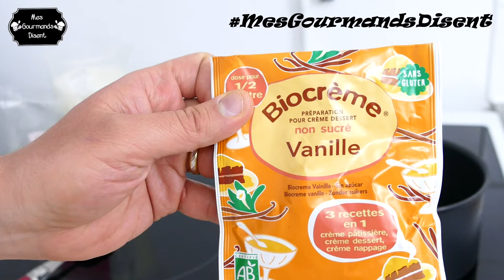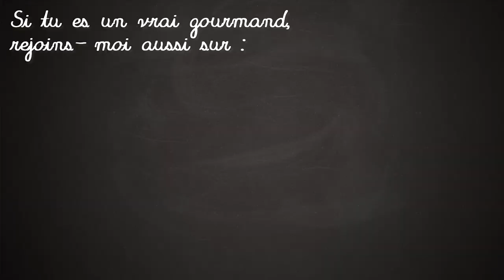Mes tagliatelles carbonara - Version dessert - Recette inédite et délicieuse (créateur)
Hey bienvenue à toi dans ma communauté de Gourmands !
Ici peu importe tes goûts, tu devrais pouvoir trouver ton bonheur !
Recettes salées, sucrées , végétariennes , sans gluten , sans sucre etc...

La recette d'aujourd'hui c'est : ma version revisitée en dessert des célèbres pâtes à la carbonara !

Voici tout d'abord la liste des ingrédients nécessaires :

Pour 4 personnes environ :

Pour la crème à la vanille :

. :. 1 sachet bio crème à la vanille
. :. 1 à 2 c à s de sucre
. :. 75 cl de lait entier ou ½ écrémé

Pour la gelée de framboise :

. :. 500 g de framboises surgelées
. :. Sucre en poudre selon comment vous préférez la framboises

Pour la pâte à pâtes fraîches :

. :. 200 g de semoule de blé dur (possible avec de la farine)
. :. 2 œufs bien frais
. :. Du cacao en poudre
. :. Du sucre en poudre

Et voici les étapes de la recette que vous pourrez imprimer :

. :. Commencez par préparer votre crème à la vanille comme indiqué sur le sachet, vous pouvez également faire une recette de crème vanille maison (moi je manquai de temps et d'ingrédients)
. :. Laissez la refroidir puis mettez là au frigo
. :. Pour la gelée à la framboises, commencez par faire dégeler vos framboises
. :. Ensuite mixez les avec le sucre, puis enfin si vous en possédez un , passez votre coulis au tamis pour éliminer tous les grains
. :. Prenez 250 ml (25 cl) de votre coulis et faites chauffer à feux moyen
. :. Pendant ce temps faites trempez vos feuilles de gélatines dans l'eau froide
. :. Avant d'atteindre l’ébullition , coupez la cuisson, essorez délicatement vos feuilles de gélatines et rajoutez les dans la casseroles et mélangez délicatement
. :. Transvasez votre préparation dans un récipient long pour obtenir une couche assez fine de gelée, ça sera plus simple pour tailler des petits dés de lardons dedans
. :. Laissez refroidir , puis mettez au réfrigérateur pendant 2-3heures
. :. Main vous pouvez vous occupez de votre pâte à tagliatelles
. :. Battez vos deux œufs et mettez dans votre bol, ajoutez les 200 g de semoule de blé dur, puis 2-3 cuillères à soupe de cacao et 3 à 4 cuillères à soupes de sucre pour adoucir le côté amer du cacao,
. :. Mélangez le tout jusqu'à obtenir une pâte bien homogène et assez souple (qui ne s’effrite pas)
. :. Recouvrez de film alimentaire et mettre au frais pendant 1h
. :. Au bout d'une heure sortez votre pâte et utilisez un peu de farine pour la travailler et ensuite passez là dans votre machine à pâtes (à défaut étalez là avec un rouleau à pâtisserie), jusqu'à ce que l'épaisseur ai atteint 2 millimètres
. :.Déposez vos pâtes sur un étendoir à pâtes (ou à linge bien propre)
. :. Puis repassez les toutes avec votre machine à pâtes dans le format tagliatelles (à défaut coupez minutieusement au couteau)
. :. Remettez les sur votre étendoir
. :. Dans une casserole faites chauffer du lait avec un peu de sucre et plongez vos tagliatelles pendant 5 minutes en remuant régulièrement,
. :. Passez dans une passoire et rincez les à l'eau froide, puis mettez les au frais
. :. Plus vous laisserez reposer l'ensemble de vos éléments , meilleur en sera le goût, donc si vous reproduisez cette recette préparez là bien en avance !
. :. Pour le dressage c'est très simple évidemment, on commence par les pâtes, puis la sauce crème vanille et enfin les petits lardons de framboises si-je puis dire et pour finir râpez du chocolat blanc sur le dessus pour faire l'imitation du parmesan râpé !

Voilà, n'oubliez pas que si vous testez cette recette j'attends vos photos et vos avis !!
Allez hop aux fourneaux, et régalez-vous bien !! :)

~ Regarde la vidéo en Full HD 1080p, ce sera plus agréable ! ~
► .:. Montage vidéo fait avec Sony Vegas Pro, vidéo filmée avec un Panasonic Lumix FZ1000 EF .:.

► Pour te tenir au courant, suis ma page facebook :
►Et enfin sur Snapchat : mesgourmands_d